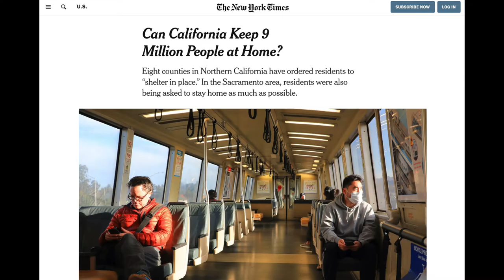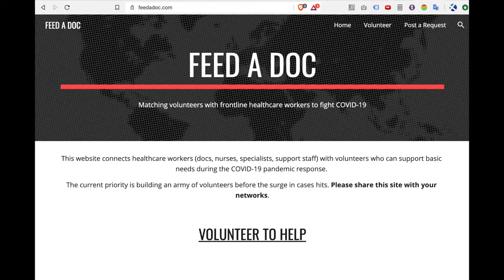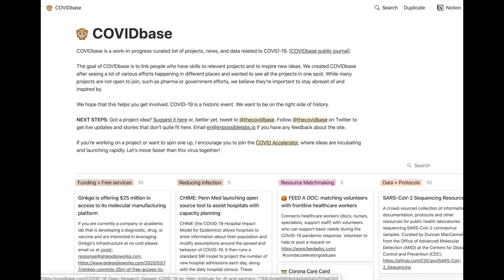This is how we move faster than a virus (Carbon Removal Updates Week #68)